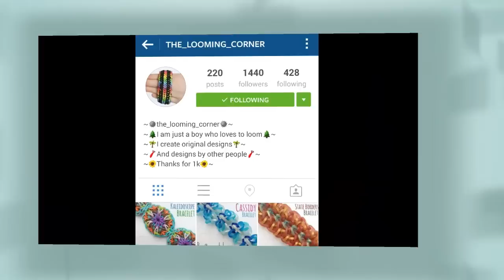NEW "Coracle" Rainbow Loom Bracelet/How To Tutorial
This was created by @The_Looming_Corner on instagram

This requires (7 bars wide)i used 14 bars (5 looms)and approx 400 bands for a full wrap